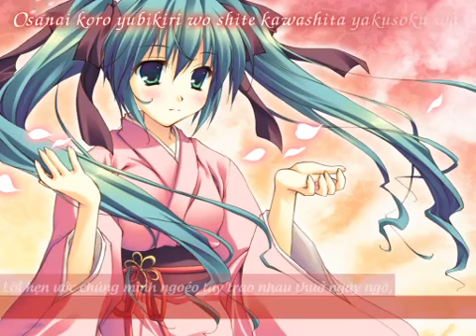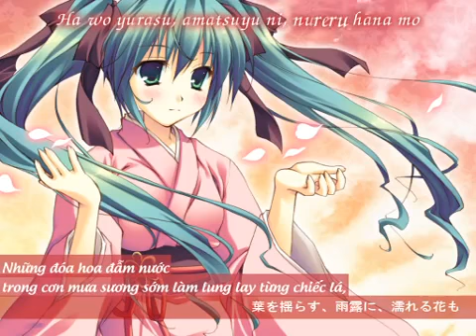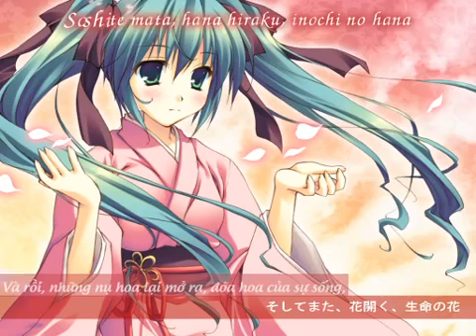Kachoufuugetsu Hatsune Miku Vocaloid vietsub